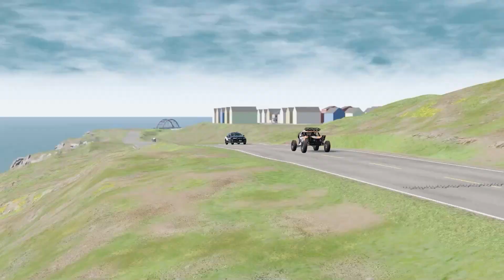Dangerous Curve Roads Driving and Car Crashes Beam-NG Drive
Cars Over-Speed Police Chasing Cars on Highways Sudden Crash Beam-NG Drive!